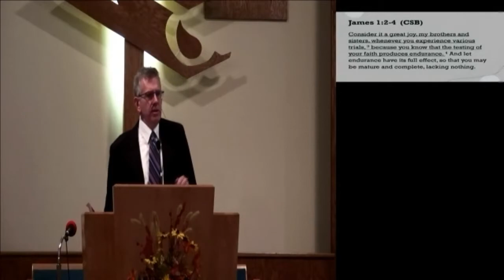Hope, Faith, Love by Virgil Minden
1 Corinthians 13:13

13 And now these three remain: faith, hope and love. But the greatest of these is love.